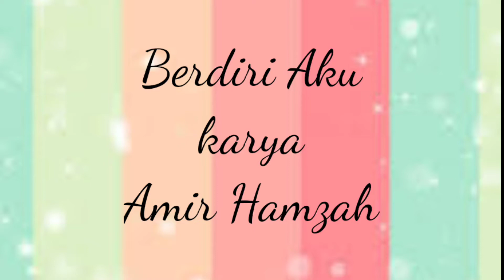BERDIRI AKU Karya Amir Hamzah || Sabilla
Berdiri Aku
puisi karya Amir Hamzah